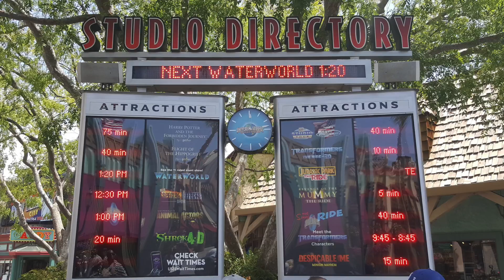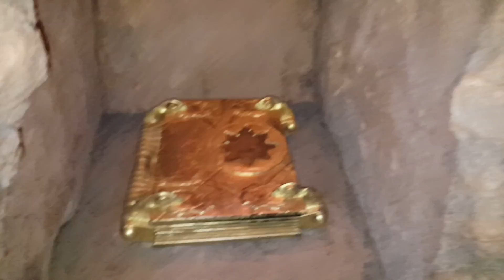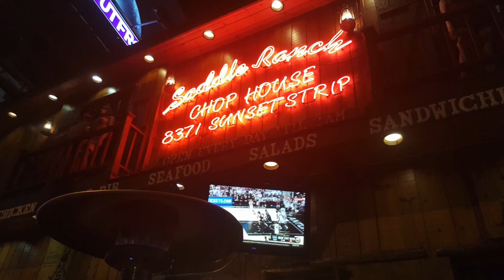LA Travel Vlog | Hollywood | Beverly Hills| Things To Do in LA California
First time trip to Los Angeles, California with wife and a few friends. Join us as we share several things to do in LA! We toured around downtown LA, Beverly Hills, Hollywood, Universal Studios, and a few other fun spots.